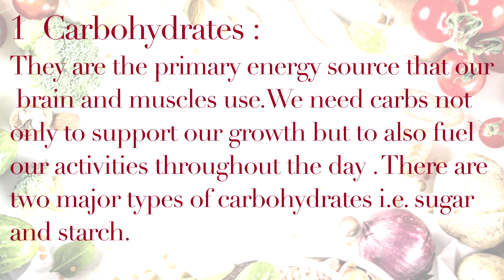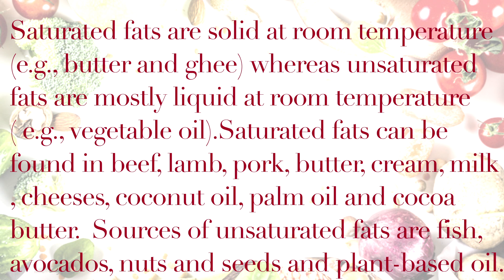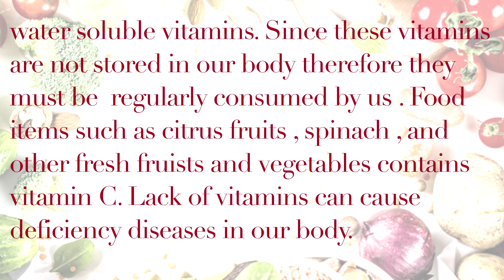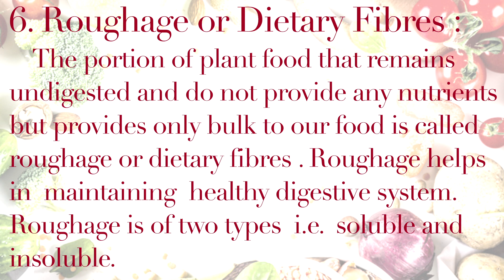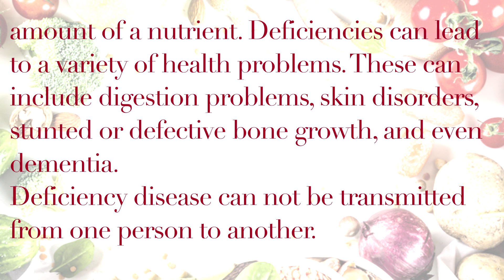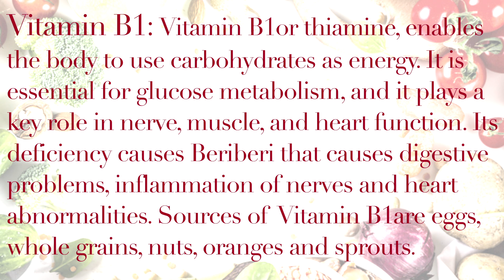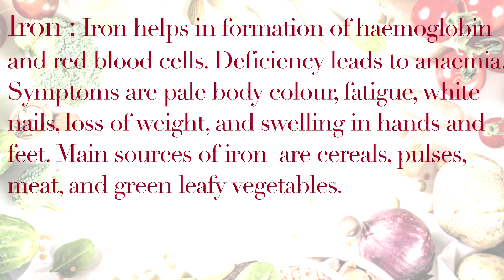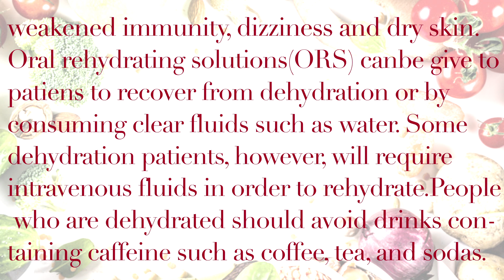Class 6 Science Chapter 2 | Components Of Food | CBSE | NCERT | 10Learn